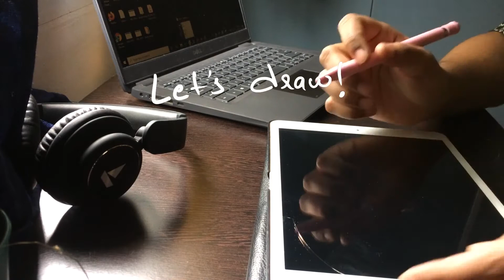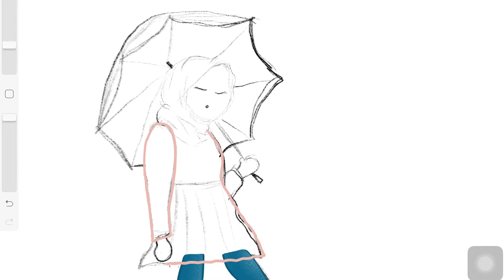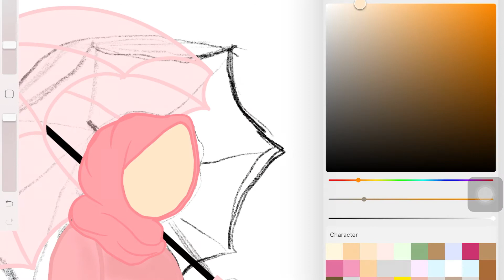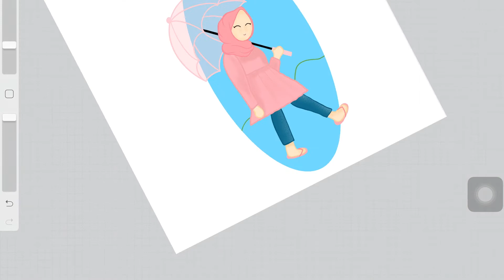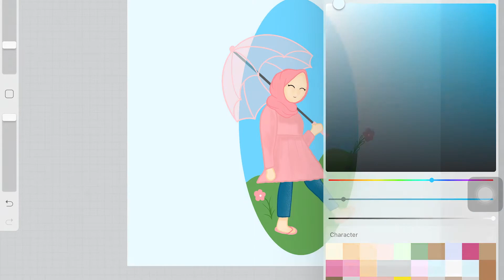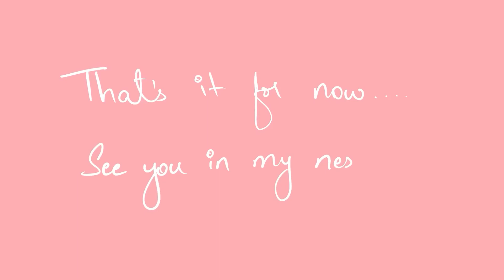Draw with me part 2 + miniso haul | Art vlog